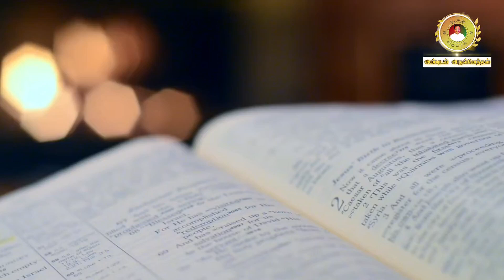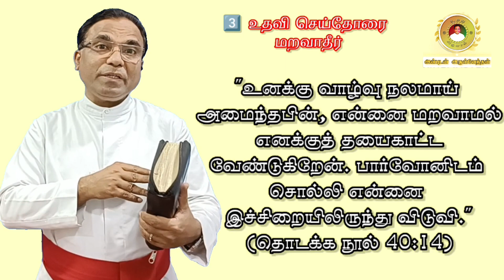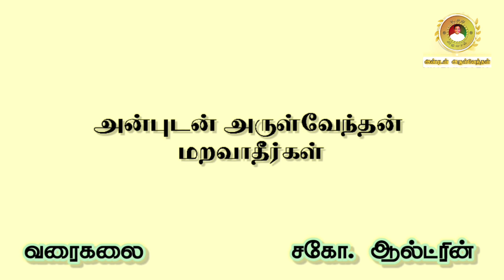3. Do not forget THOSE WHO HELPED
The Word of God exhorts us not to forget those who helped us.